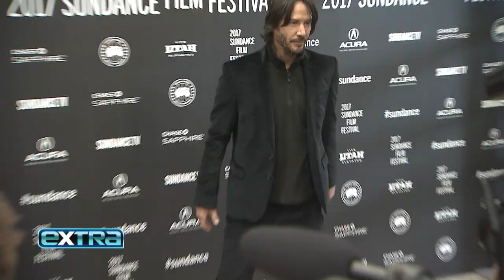EXTRA: Keanu Reeves and Dogstar Interview 7/20/23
Watch the interview with the reunited rock trio, tonight at 1a on WBNX-TV55!